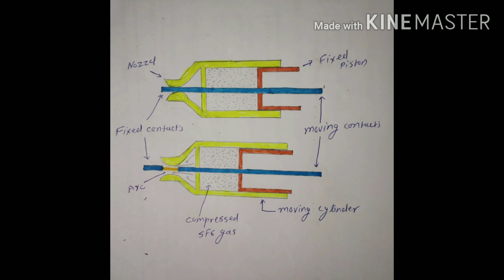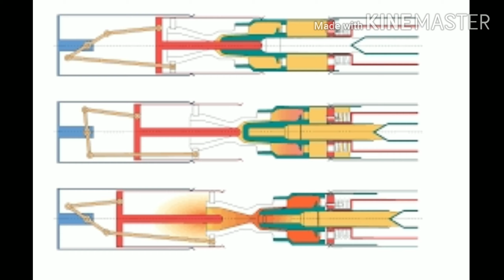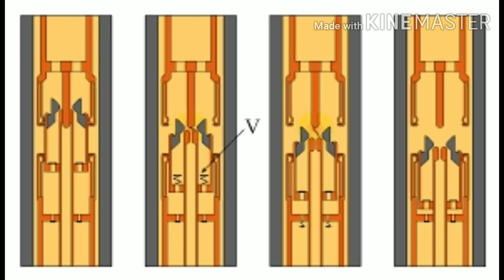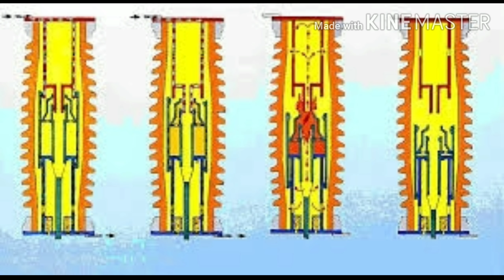SF6 circuit breaker working principle in hindi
Hello dosto,
          Is video me maine sf6 circuit breaker ke bare me bataya hai aur sf6 circuit breaker kaise kam karta hai kaha pe use hota hai aur sf6 gas kaise kam krti hai pura detail me bataya hai to video pura dekhe aur channel ko subscribe kar le aur notification bell press kr le taki apko video ki notification regular milti rahe ..aur video acha lage to like aur share kare...